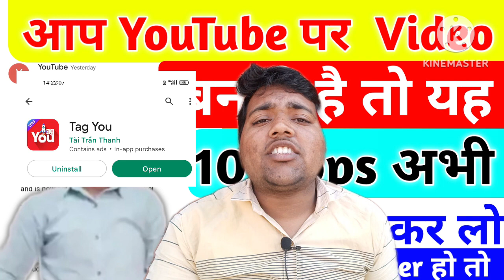आप YouTuber हो तो यह 10 Apps अभी Download कर लो जी | Top 10 Very Important Apps For Every YouTuber